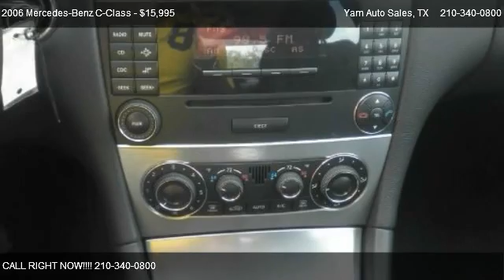2006 Mercedes-Benz C-Class C230 - for sale in SAN ANTONIO, TX 78216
Yam Auto Sales
6226 San Pedro AVE

Come test dirve this 2006 Mercedes-Benz C-Class C230 for sale in SAN ANTONIO, TX.

All power equipment on this vehicle is in working order.  There are no defects present on this vehicle.  There is not a door ding present on this vehicle.  There are no problems with the engine.  Overall, this vehicles exterior is clean.  The previous owner was a non-smoker.  Clean interior.  The miles you see are the actual miles for this vehicle.  This vehicle has a clean shifting transmission.  Vehicle does not show any signs of collision damage.  The tires on this vehicle appear to have no wear at all.  YAM AUTO SALES